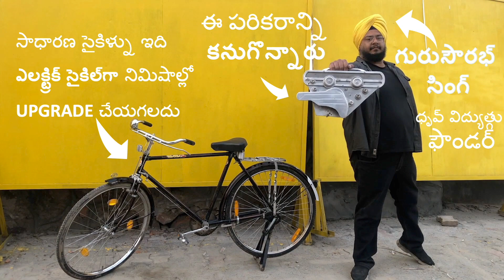Electric Cycle by Dhruv Vidhyut in Telugu | ఎలక్ట్రిక్ సైకిల్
Electric Cycle invention by Dhruv Vidhyut is revolutionary especially when Electric Vehicles are become the norm. Gurusourabh Singh, the founder of Dhruv Vidhyut has found an innovative way to convert normal cycle into electric cycle with a simple equipment.

ధృవ్ విద్యుత్గు ఫౌండర్ గురుసౌరభ్ సింగ్. వీరే ఈ పరికరాన్ని కనుగొన్నారు, ఇది భారతదేశం అంతటా 8 కోట్ల సైకిళ్లను మోటారు మరియు బ్యాటరీతో నడిచే ఎలక్ట్రిక్ సైకిల్‌కి నిమిషాల్లో అప్‌గ్రేడ్ చేయగలదు. ఇది మన భారతదేశం యొక్క   స్వదేశీ సైకిల్ అవుతుంది. మన దేశానికి సుస్థిరత మరియు గర్వాన్ని తెస్తుంది.

Contact the inventor Gursourabh Singh on WhatsApp, Instagram, Facebook or Twitter.